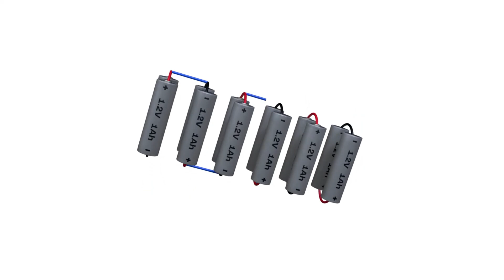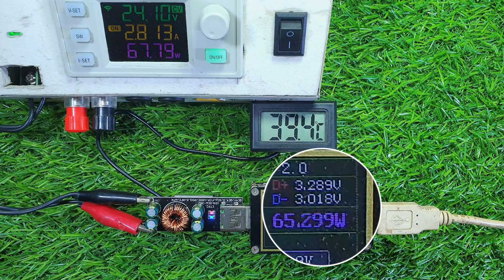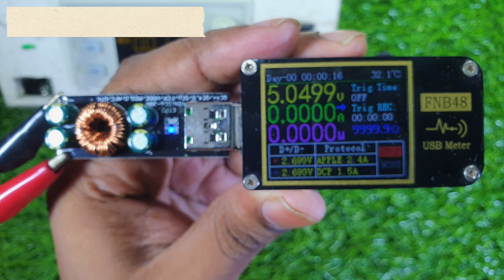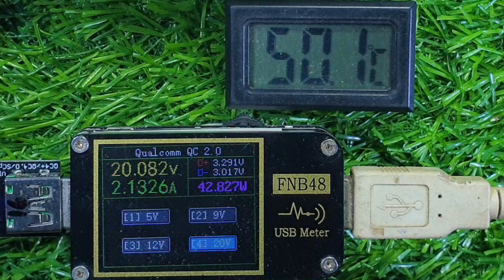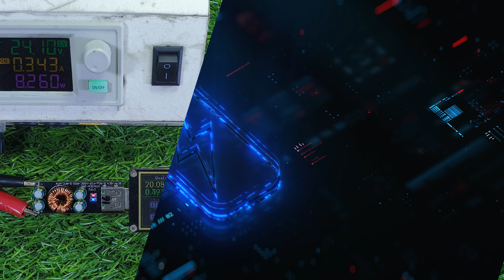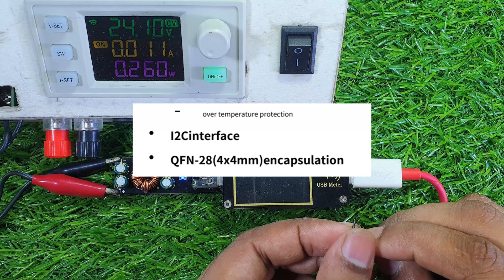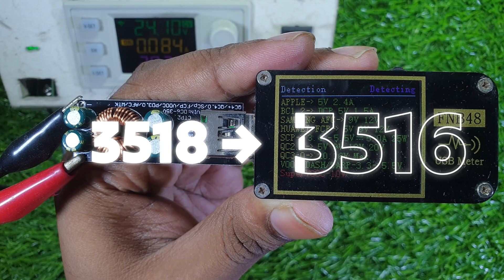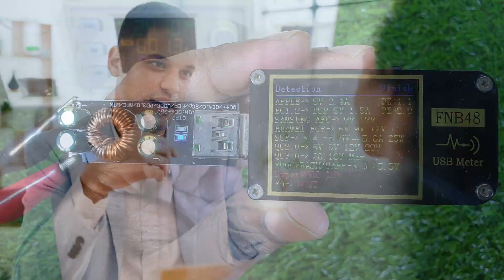স্ক্যাম ! নাকি সত্যিই সেরা মডিউল ? SW3516 vs SW3518 CTP2 QC 4 QC 3 65W module review and comparison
এই ভিডিও দেখে থাকলে SW3516 আর SW3518 নিয়ে একটি ক্লিয়ার ধারনা পাবেন।

মডিউল গুলো কেনার লিঙ্কঃ

                                                   SW3516

ভোল্ট / অ্যাম্প / ওয়াট মিটারঃ

USB Tester

About @BanglaGECS

Timeline:
0:00 Features of SW3516 & SW3518
1:17 Which Battery Not to Use
1:56 Category according to Quality
2:34 Basics
3:33 SW3516P Protocols and Device Support List & Capability
3:57 SW3518P Protocols and Device Support List & Capability
5:37 Continuous Load and Temperature
6:08 Load and Efficiency
7:23 Price list
8:12 Module Protection and security
8:36 ইনপুট ভোল্টেজ কমবেশি হলে ফোনে সমস্যা হবে কিনা!
9:44 Dual Port Simultaneous Output
10:21 Which One to Buy?
10:27 Where to buy?
11:24 Final Thoughts and Summary

Supporting OPPO's DASH fast charging
Product features:
Input voltage range: 6V to 32V

Output voltage: default value is 5V; Automatically adjust between 3-12V after triggering fast charging

Output power: 65W (5V3.4A; 9V2.5A 3.3A; 12V2A 4A, 20V3.25A etc.)
Output voltage wired compensation function.
Conversion efficiency: 90%~97%
Support multiple fast charging protocols
Input overvoltage and undervoltage protection
Input overcurrent protection
Output overcurrent and short circuit protection
Whole machine over temperature protection
Support fast charging protocol
Supports DCP protocol, BC1.2, Apple Samsung protocol
Support fast charging protocol FCP/SCP
Support fast charging protocol AFC
Support Spreadtrum Fast Charging Protocol (SFCP)
Support Qualcomm QC2.0 and 3.0
Support MTK PE1.1/PE2.0

application

Solar panel to mobile phone charging
Car charging renovation
Power supply for driving recorder
Home power supply and intelligent plug and socket renovation
Fast charging adapter

precautions

2. TYPE-C port is used for output charging; Charge your phone or laptop with C-TO-C/TYPE-C dual head data cable!

3. OPPO phones require a USB port for charging! QC4+/QC4.0/PD3.0 protocols require TYPE-C port!

Multi brand mobile phone charging test USB port:

1. Charge Mate20 (56% battery): Activate SCP fast charging mode with voltage of 4.89V and current of 4.59A
2. Charge P20 Pro (12% battery): Activate SCP fast charging mode, voltage 5.03V, current 4.25A
3. Charging Honor V20 (43% battery): Activate SCP fast charging mode with a voltage of 5.13V and a current of 4.5A
4. Charge Xiaomi 8 (18% battery): Turn on QC3.0 fast charging mode, voltage 6.44V, current 2.79A
5. Charging iPhone XS (5% battery): Enable APPLE2.4A mode, voltage 5.22V, current 2.37A

Type_C port:

Charging iPhone XR (7% battery): PD on voltage 9.17V, current 1.91A
2. Charging iPhone X (7% battery): PD on voltage 9.17V, current 1.6A
3. Charging Mate20Pro (55% power): PD voltage turned on at 9.20V, current at 1.58A
4. Charge P20 Pro (10% battery): Turn on PD voltage 9.17V, current 1.69A
5. Charging Honor V20 (40% battery capacity): PD on voltage 9.05V, current 1.7A
6. Charge Xiaomi 8 (6% battery): Enable fast charging voltage of 6.1V, current of 2.63A